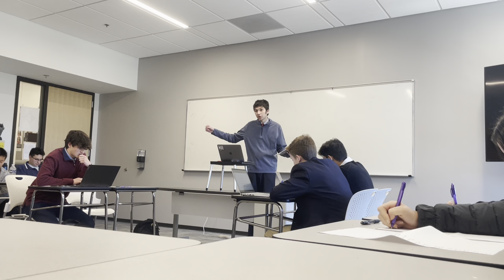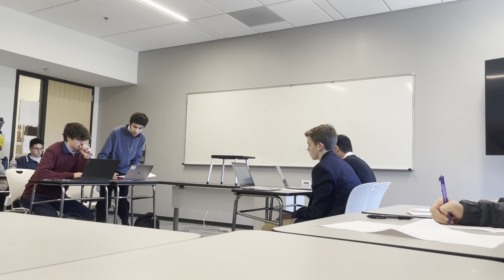Durham Octos 2023 | Brentwood GS (Aff) vs Strake Jesuit DY | Public Forum Debate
Resolved: The United States Federal Government should increase its diplomatic efforts to peacefully resolve internal armed conflicts in West Asia.

Strake DY (2nd Aff) Picks up on a 3-0.